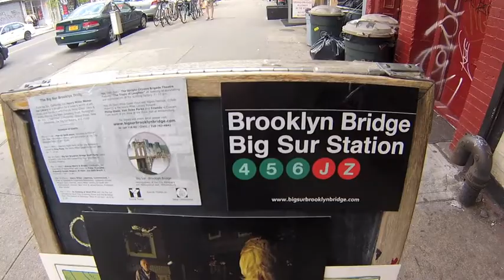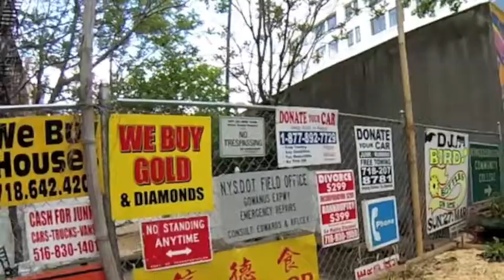Inside The City Reliquary in Williamsburg - it's the Big Sur Brooklyn Bridge in all it's glory!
The Henry Miller Memorial Library, a nonprofit bookstore and arts center in Big Sur, Calif., where the novelist lived between 1940 and 1962, is sending envoys east to assert Miller's presence -- in spirit, anyway (he died in 1980) -- in the Williamsburg section of Brooklyn, where he spent nearly a decade. The library's Big Sur Brooklyn Bridge Festival, which opens on May 12 and runs for a week, will include an exhibition, readings, panel discussions, comedy and musical performances.

The heart of the festival is a pop-up bookstore at the City Reliquary, a vest-pocket museum where some of Miller's manuscripts, letters, watercolors and first editions will be on display (and where his books, as well as posters and relevant films, will be on sale) for the full run of the series.

This is how it looks!